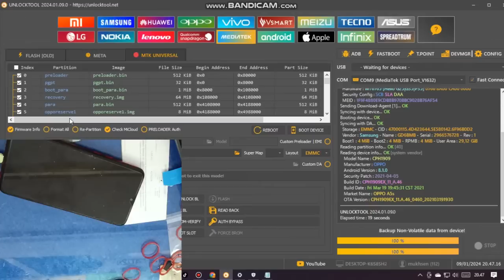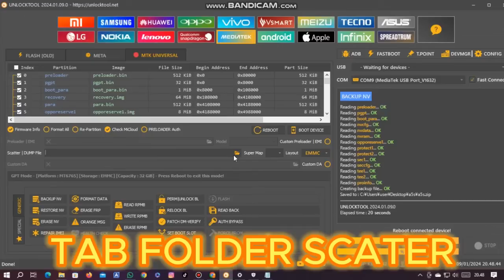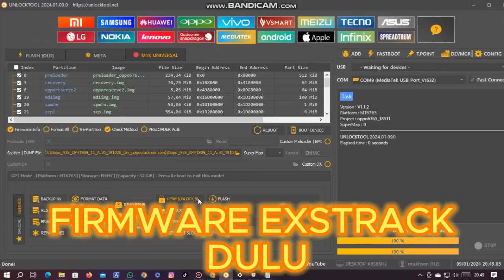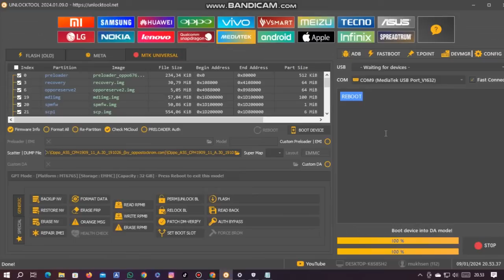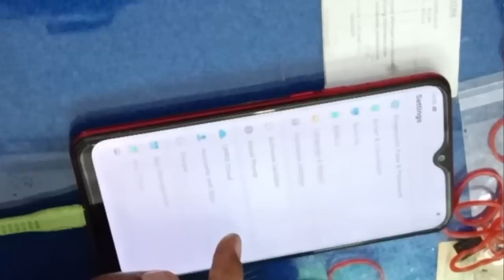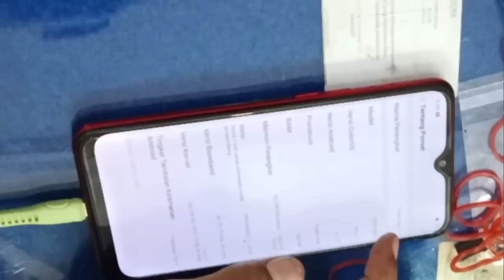FLASH OPPO A5S MENTOK LOGO ABADI, FLASH VIA FILE OFP EKSEKUSI VIA UNLOCKTOOL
semoga kita semua selalu dalam karunia dan rahmat allah swt hendaknya
dan semoga rejeki kita mengalir bagaikan air hendaknya.. amiiin ya rabbal alaminn...
baiklah kali ini kita akan belajar cara flash oppo a5s yang mentok logo atau bootloop. yang mana kami belajar, dan tidak bermaksut menggurui, karena kesempurnaan hanyalah milik allah swt. jdi jika ada salah dalam konten ini mohon tinggalkan komentar di kolom komentar, untuk perubahan kedepannya
untuk file flash silahkan download di ling ini

jangan lupa lupa dukung kami agar kami tetap semangat untuk selalu upload tutorial seputar servis hanphone dengan cara donasi ke link berikut:

tonton sampai habis agar tidak salah dalam pengerjaaannya...